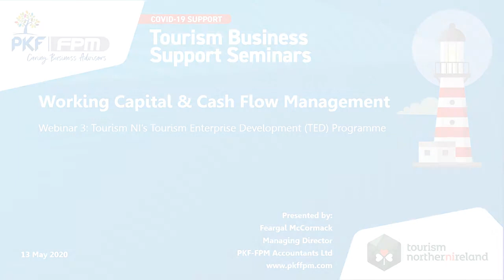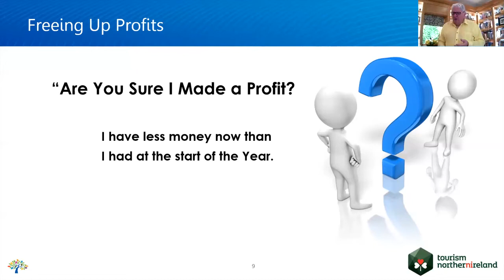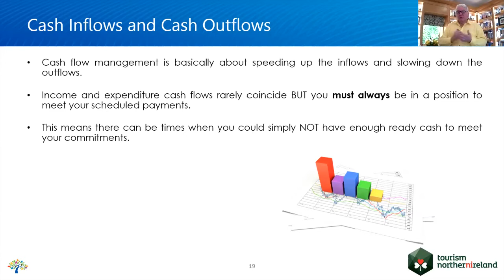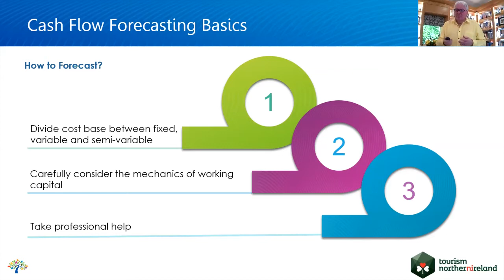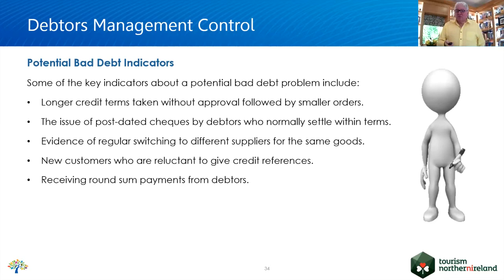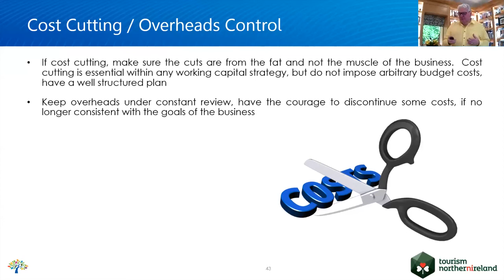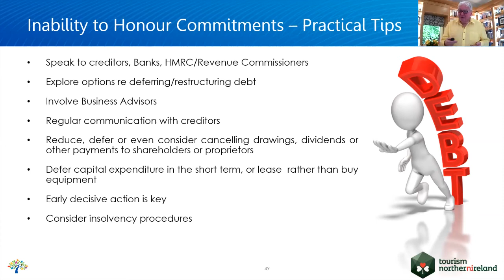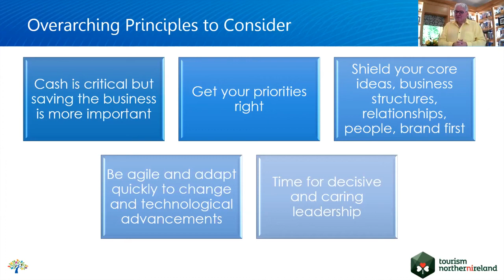Working Capital Management for Tourism Businesses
This webinar was delivered as part of Tourism NI's Tourism Enterprise Development (TED) Programme by Feargal McCormack, Managing Director of PKF-FPM.  The session covers how to manage cashflow in this period of uncertainty.